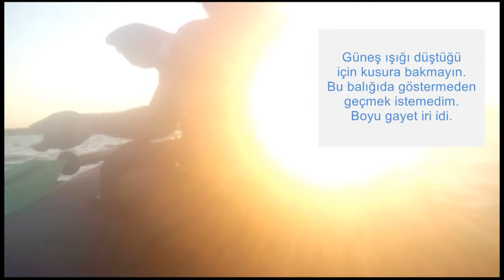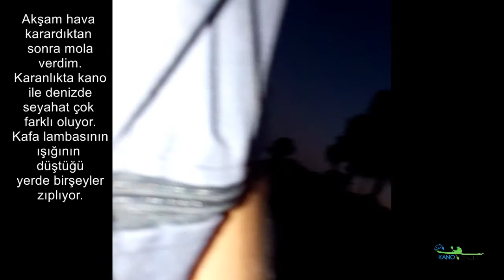Akşam suyu kano ile balık avı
Güzel bir günde gün batımı (akşam suyu) ile başladığım kano ile balık avımda nasibimize gelen balıkları ve kanonun keyfini anlatmaya çalıştım. Yaşadığımız bu salgın sürecinde ve mevsimsel engellerde tekrar kano ile avlara başlamayı dört gözle bekliyorum. Umarım bu süreçte yayınladığım bu videolarla güzel vakitler geçirmenize katkıda bulunmuşumdur. İyi seyirler.